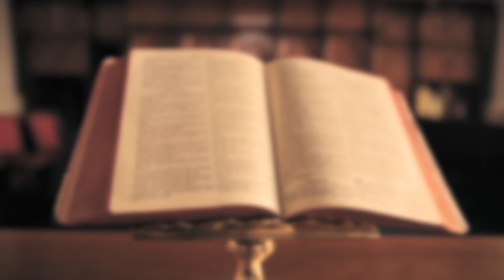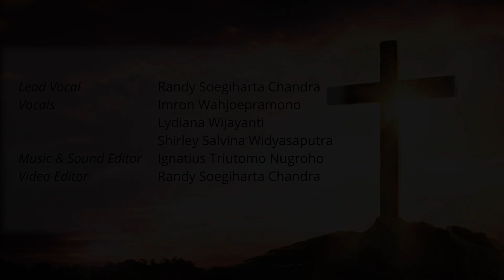Mazmur 143 "Ya Tuhan, Dengarkanlah Doaku"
“YA TUHAN, DENGARKANLAH DOAKU”

Nyanyian dari Mazmur 143 ini menjadi mazmur terakhir yang digubah dan dimasukkan ke dalam koleksi Mazmur Responsoris GKI. Mazmur ini ada dalam buku “Bermazmurlah Bagi Tuhan Tahun C Edisi Kedua” yang akan terbit segera. Syairnya sangat relevan dengan situasi sekarang, ditengah berkecamuknya perang di Ukraina. Syair Mazmur ini seolah mewakili jeritan hati para korban perang: warga sipil yang menjadi korban.

Secara apik lagu ini dibawakan oleh Randy Soegiharta Chandra sebagai solis, beserta Imron Wahjoepramono, Lydiana Wijayanti, dan Shirley Salvina Widyasaputra. Aransemen musiknya digarap dengan indah oleh Ignatius Triutomo Nugroho. Rekan-rekan dari GKI Kayu Putih ini mempersembahkan mazmur ini bagi kita. Semoga menjadi berkat!